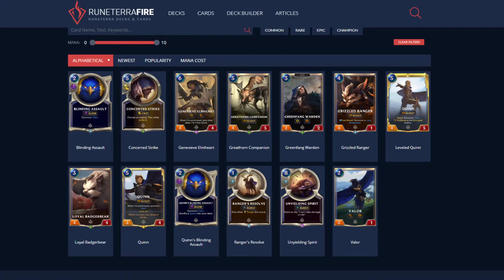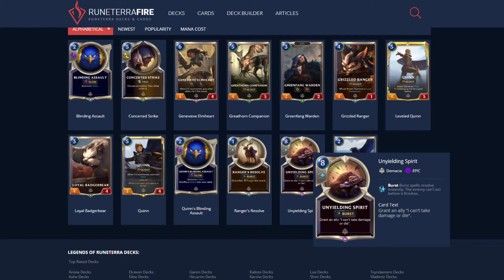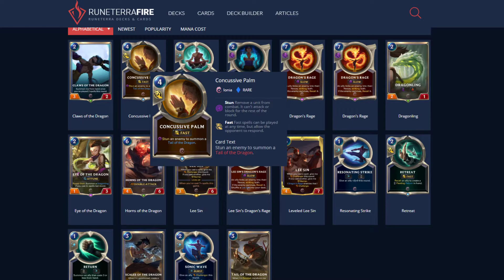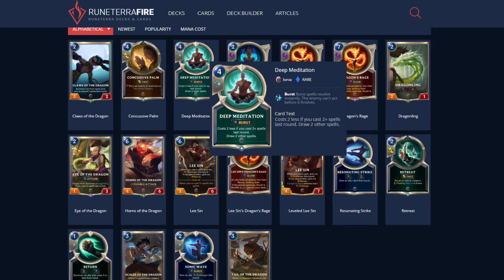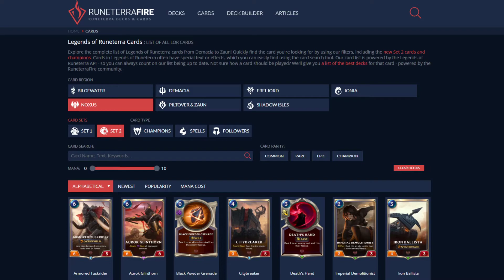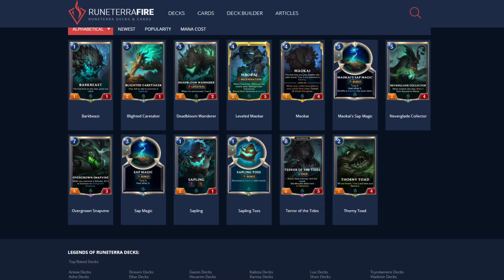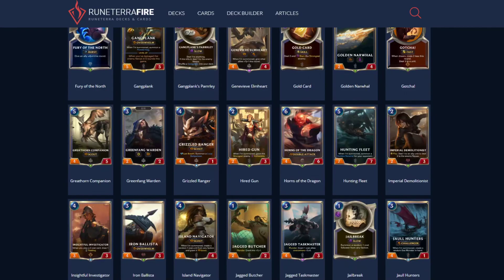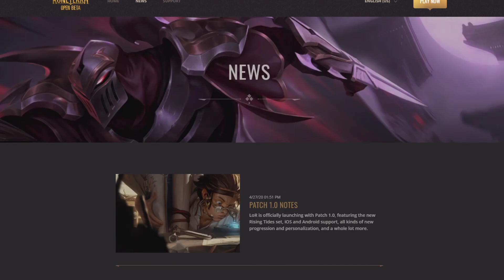All cards Released in Rising Tides Expansion (Existing regions) | Legends of Runeterra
Looking at all the other cards from all existing regions outside of Bilgewater. Most of them were already released but I talk about those and new ones and discuss briefly some deck ideas.
Catch me streaming on Twitch